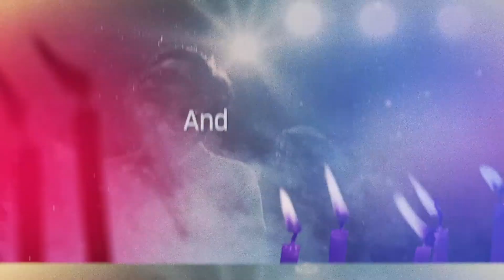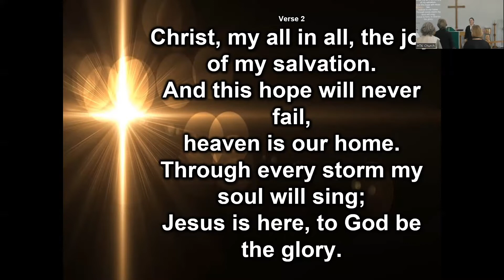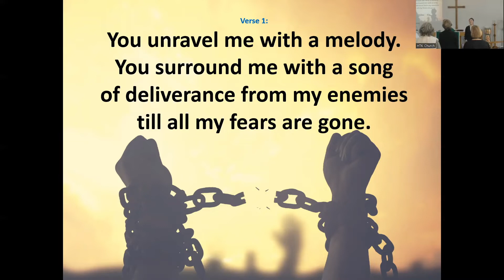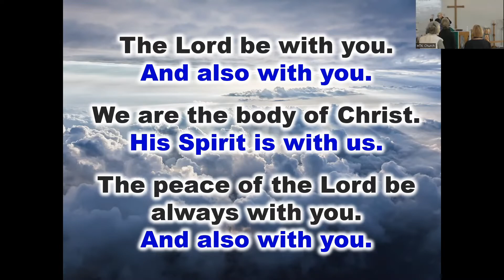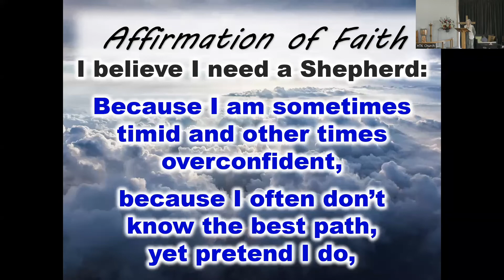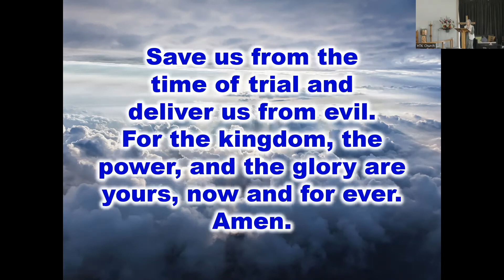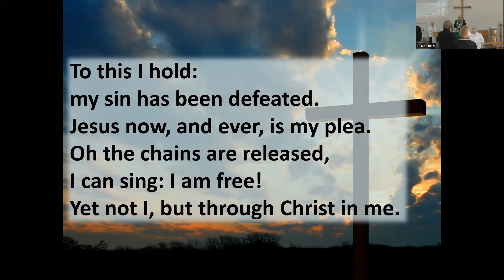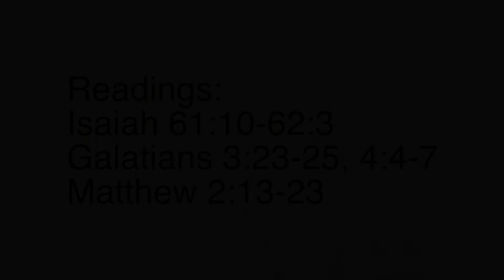4 September 2022 HTK a church that worships God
Full Service

13th Sunday after Pentecost